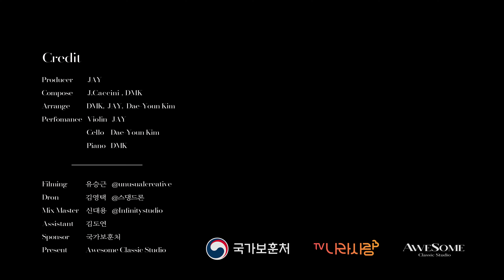3월 서해수호 55용사를 기억하며, AVE MARIA (레이어스 클래식)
2021년 3월 26일, 제6회 서해수호의 날을 맞아
대한민국의 서해 바다를 지키다 산화한 서해수호 55용사들을 기억하며
국내 최정상 클래식 크로스오버 앙상블
'레이어스 클래식'이 G.Caccini 의 'AVE MARIA'를 연주했습니다.

피아노 트리오로 듣는 (피아노,바이올린,첼로)
레이어스 클래식의 'AVE MARIA' 는 원곡에 충실하면서도
세 악기가 갖는 선율적 매력이 극대화되어
신께 기도하는 간절한 마음이 더욱 잘 나타납니다.

뮤직비디오는 석양이 지는 서해 바다에서 촬영되었습니다.

'AVE MARIA' - Violin,Cello&Piano ver
by LAYERS 레이어스 클래식